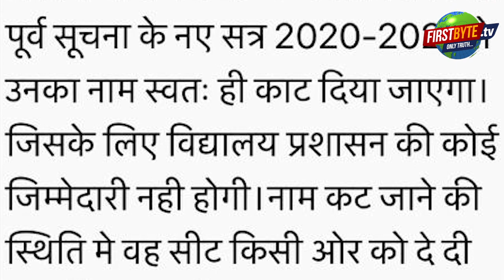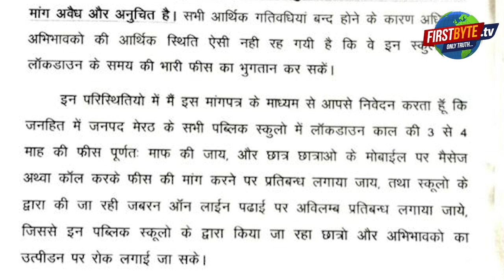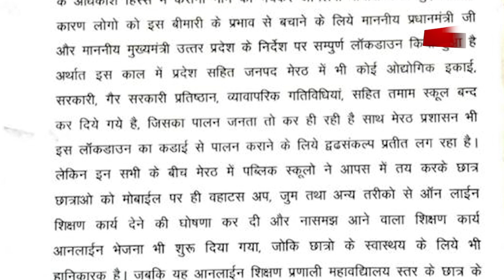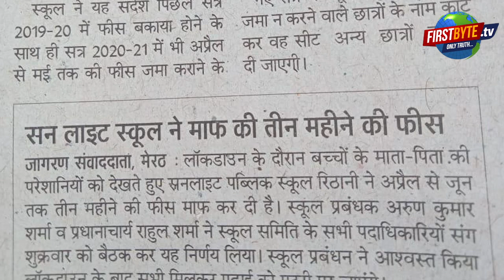फ़ीस को लेकर अभिभावक व स्कूल संचालकों में खींचतान, बुक डिपो संचालक को कोरोना होने से हडंकप के हालात